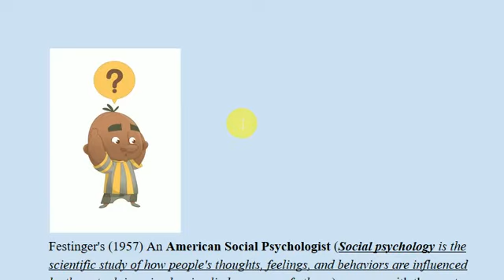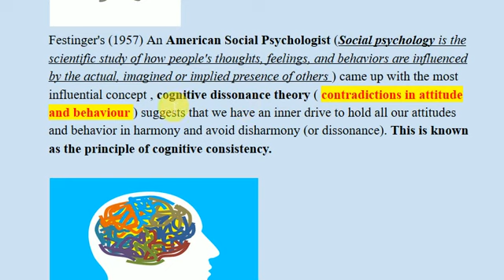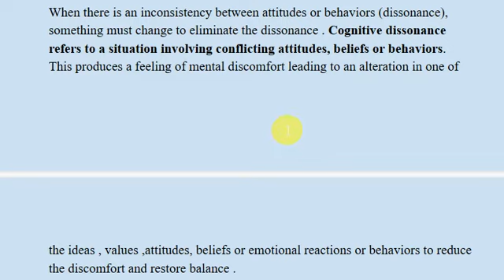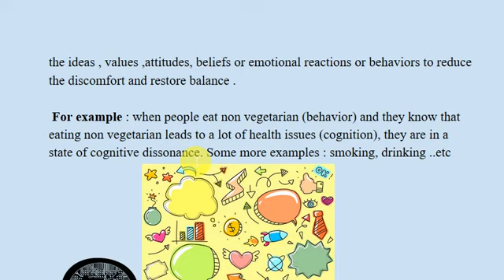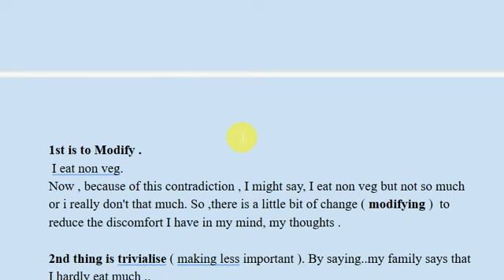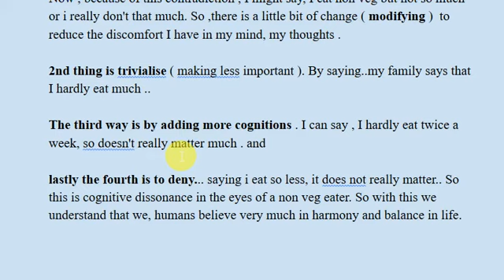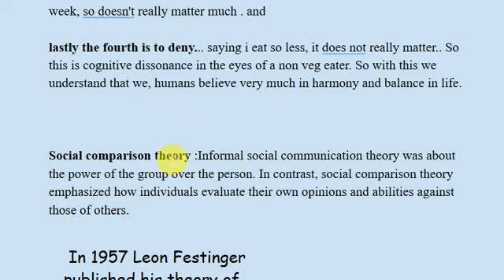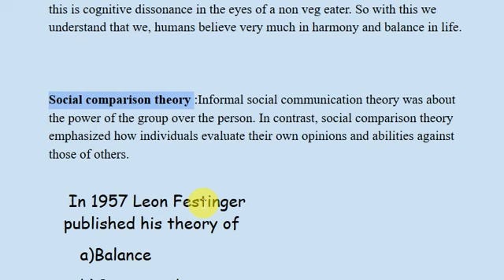Cognitive Dissonance Theory |Leon Festinger |Psychologists & Theories - 5 /88 | CDP | CTET ,TET2020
An extremely interesting and  important  theory where each one of us can relate to .   Learn more about cognitive dissonance and  Social comparison theory with examples .Syllabus for Central Teacher Eligibility Test (CTET) and al State TET exams , Useful for all TET aspirants .
I have authored a book on child development and Pedagogy . All this notes is available in my book.